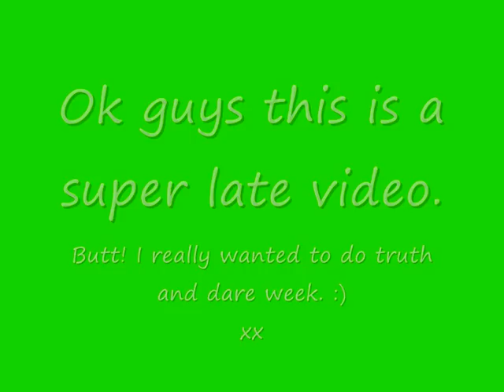Whoohoo it works. :)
Ok guys if the sound isn't cut this time...enjoy the video. :)
xx

Oh yayyy it works haha the last time I put music in
a video I spent my time on. -_-
thumbnail haha!
xx